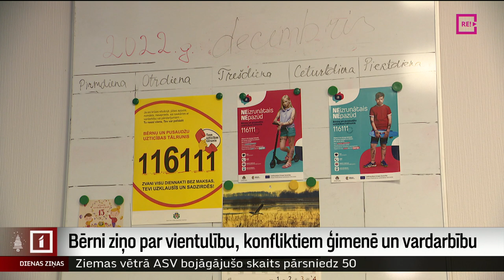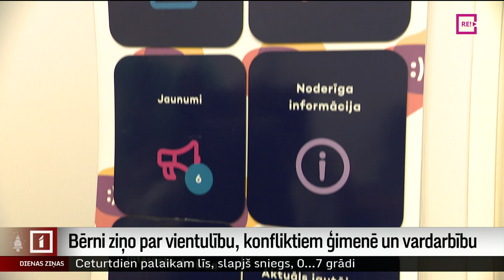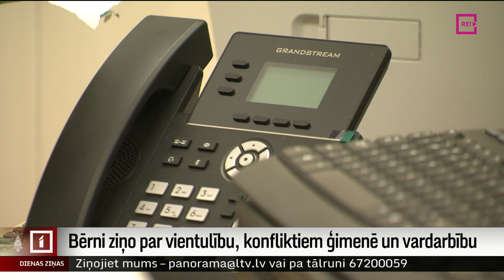Bērni ziņo par vientulību, konfliktiem ģimenē un vardarbību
Bērnu uzticības tālrunis Ziemassvētkos zvanījis mazliet biežāk nekā ikdienā, un zvanītāju stāsti bijuši skaudrāki un smeldzīgāki. Svētkos, ko daudzi svin kopā ar ģimeni, lielai daļai šis laiks ir bijis nepanesamas vientulības piepildīts. Noslēdzoties Bērnu un pusaudžu tālruņa akcijai “Uzticies... Tevi dzirdēs un sapratīs”, tālruņa konsultanti aicina bērnus, vecākus un līdzcilvēkus arī turpmāk izmantot iespēju saņemt bezmaksas atbalstu. Turpina Zanda Ozola-Balode.